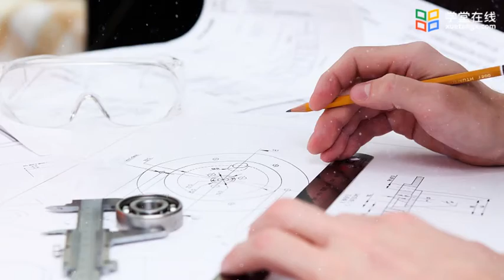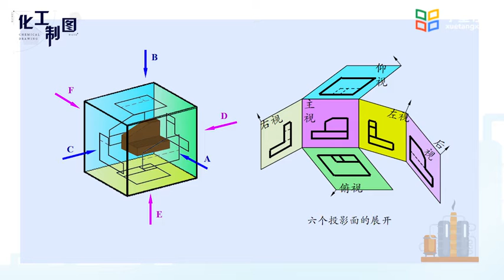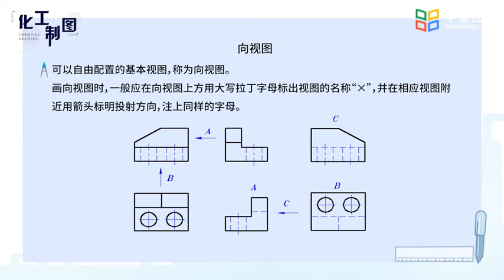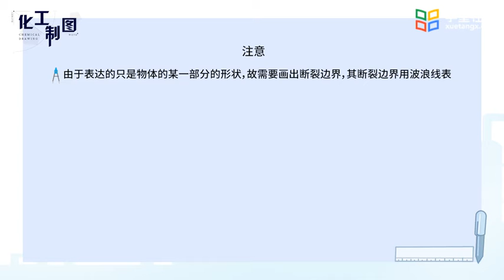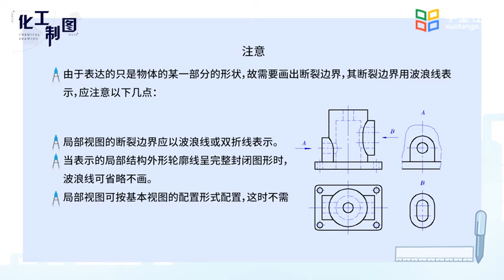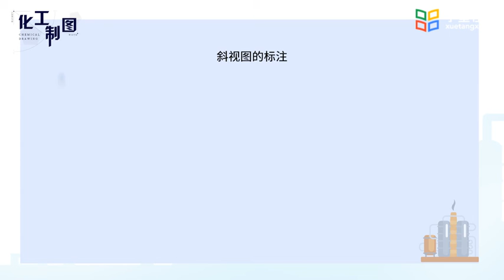17 Unit 1 View 第一节 视图